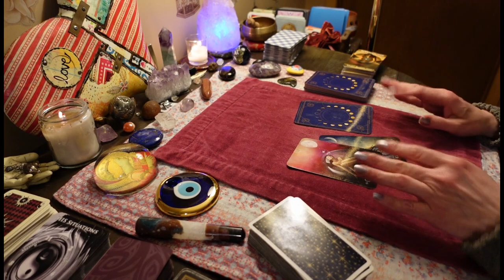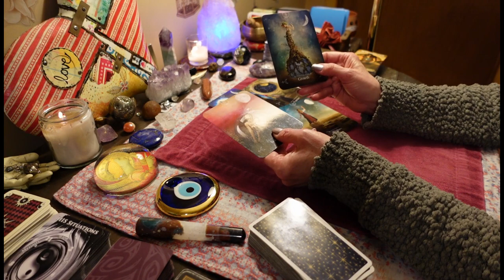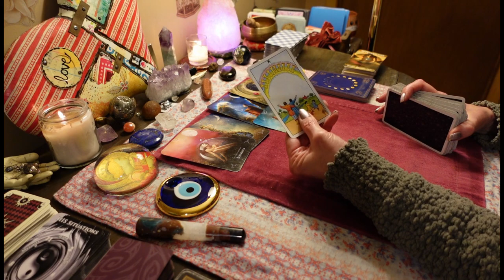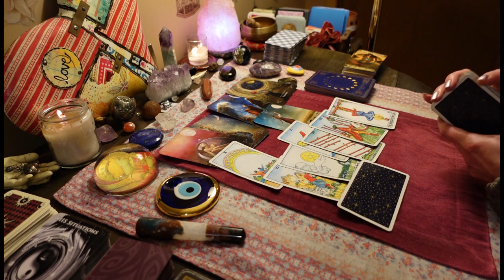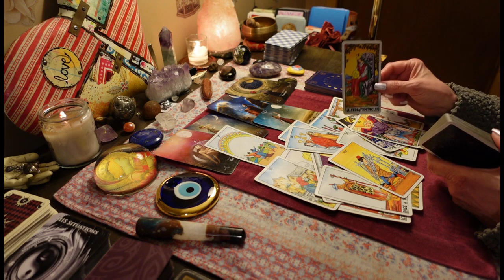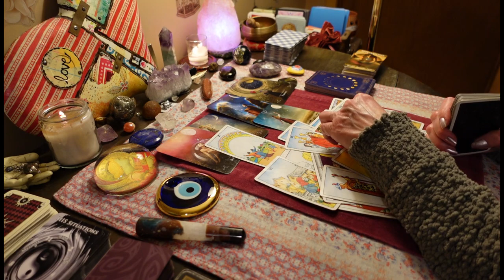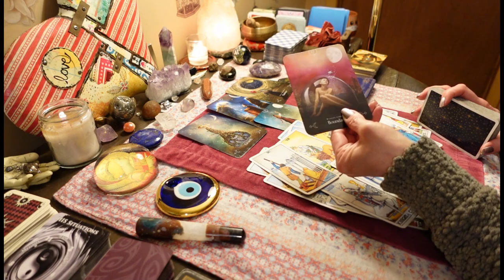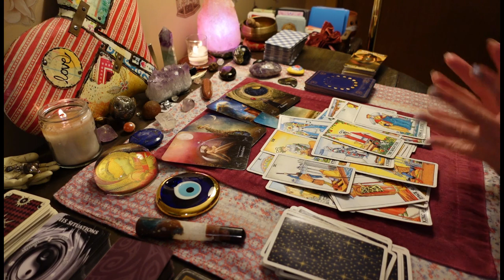That Same Immature Communication Won't Work On You Anymore. ALL SIGNS